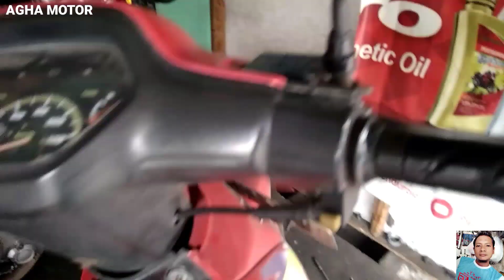AKI SERING TEKOR SUPRA X 100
di video kali ini cara mengatasi [ AKI SERING TEKOR SUPRA X 100 ] cuma pakai selang bensin masalah selesai😄👍